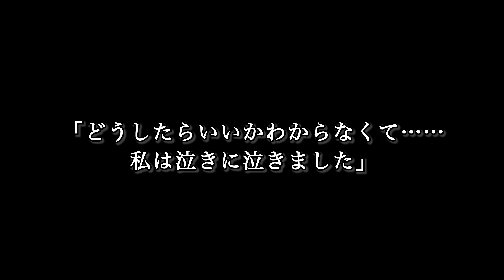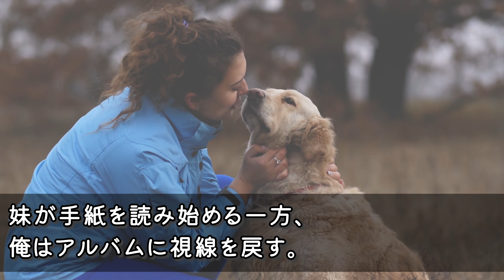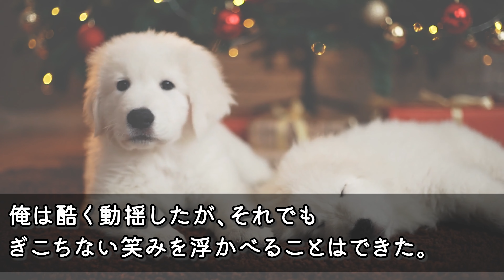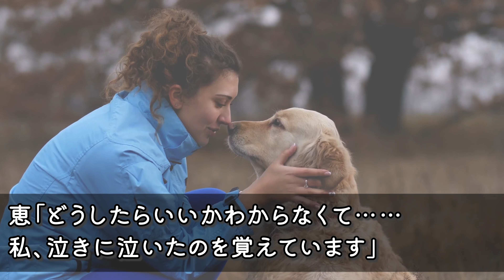【感動する話】ほんの8年前にクラスのマドンナからもらった手紙を読み返した→俺「まさか、嘘だろ!!」その後、必死で彼女を見つけ出し...【馴れ初め】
1位 【感動する話】訳ありで身寄りがない子を引き取った俺は育児の疲れで緊急搬送された。心配する美人の部下が見舞いにきたので子供の写真を見せると、「この子ってまさか…」【いい話】【泣ける話】

2位 【感動する話☆総集編】かなりの美人で巨乳の女医さんに、なんと丸裸にされたオレ。俺の〇〇を見た瞬間、「これは危険ですね！！」「は？」【秋の7500名登録記念】

3位 【感動する話☆総集編】服が乱れたボロボロの女子大生を助けた→なんと取引先の社長令嬢だった！翌週、出社すると→部長から肩を叩かれて！『辞令か!？』すると取引先社長が「君に申し訳ないが…」【いい話】

4位 【感動】定食屋を夫婦で経営する俺。少女が閉店間際の夜中にソボロ弁当を買いに来た「50円しかないんです…」俺たちは特製ソボロ弁当を持っていってもらった。数日後、まさかの展開に…【泣ける話】【総集編】

5位 【感動する話☆総集編】家政婦に依頼したら貧乏だが、美人で細身巨乳の後輩がきた。「えっ？」俺は事情を聞いて自宅に泊めてあげると、思わぬ展開に...【馴れ初め】

6位 【感動する話】43歳で左遷理由が無能と言われた俺の肩を持つ美人上司→ある日、彼女は本社から無理難題を押し付けられ解雇の危機。俺が本気を出した結果「あなた何者なの！？」【総集編】

7位 【感動する話☆総集編】美人上司に突然呼び出しを受け、とんでもないことを頼まれる。「一緒に暮らしてくれない？」→1ヶ月後…「私にできるお礼ある？」思い浮かんだことを頼んだら…【全500動画アップ記念】

8位 【感動する話】クールで美人な女上司と出張に行くと美人上司の実家が偶然近くだったので一緒に顔を出すと「やっと男ができたのね」→俺「はい、愛してます」と言った結果...【馴れ初め】

9位 【感動する話☆総集編】仕事の帰り、倒れた美人弁護士を助けた俺。後日彼女「貴方に良い縁談の話があるんだけども…」と高級料亭でお見合い→縁談後に知った、美人弁護士の正体に驚愕…【泣ける話】【いい話】】

10位 【感動する話☆総集編】独り身の俺をコキ使う女上司に残業をさせられて終電に乗り遅れた。駅の改札前でスーツ姿のずぶ濡れの美女にタクシーで相乗りすることに→数日後取引先で会った社長が…【泣ける話】【朗読】